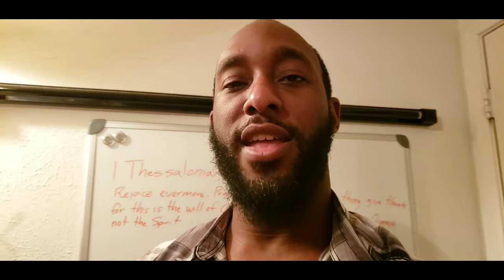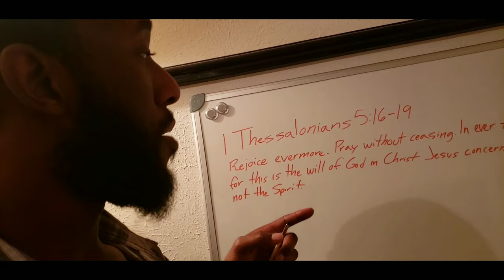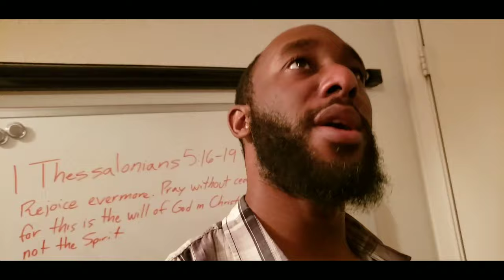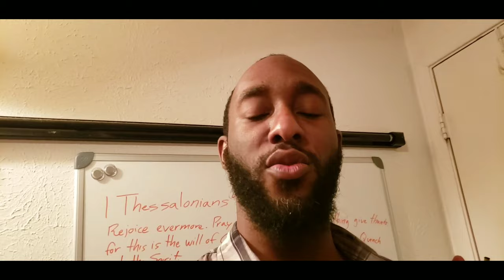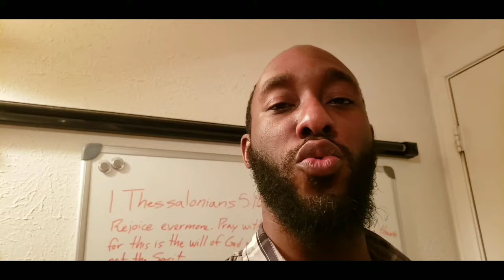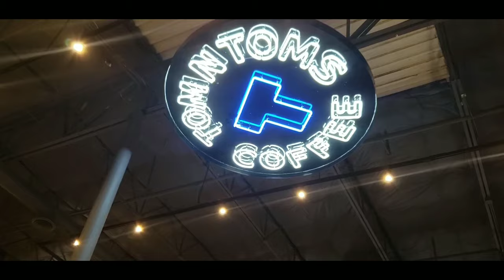CASH FLOW NEXUS VLOG #001 Day In My Life As A XRP Chart Analyst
Giving you guys a mini vlog of my Sunday definitely want you guys to see the other side of me when I'm not giving TA bias on the markets. Tune in to my day and hopefully you had a few laughs and enjoy the video. Stay tune to the end and have a great Sunday!

$Kachito8

🔹️XRP ADDRESS:
rw2ciyaNshpHe7bCHo4bRWq6pqqynnWKQg

🔸️ICHIMOKU VIDEOS🔸️

C
CA
CAS
CASH
CASH F
CASH FL
CASH FLO
CASH FLOW
CASH FLOW
CASH FLO
CASH FL
CASH F
CASH
CAS
CA
C